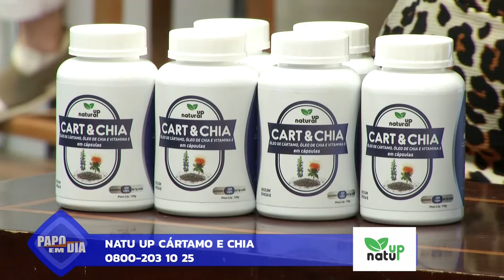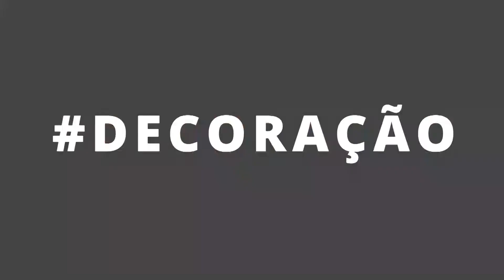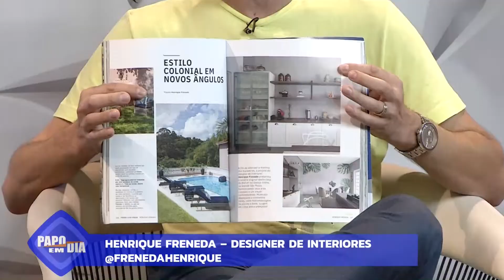PED REP 002 BL3